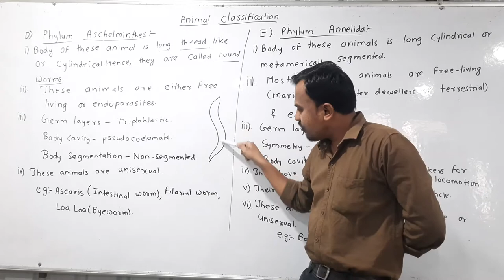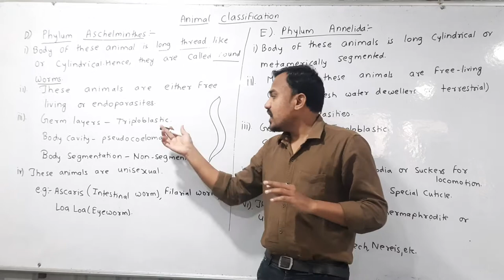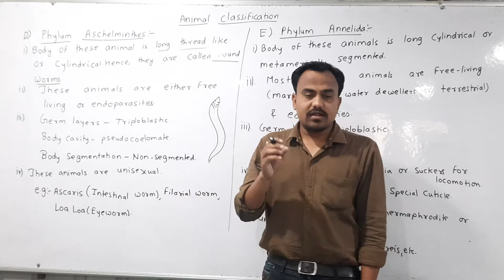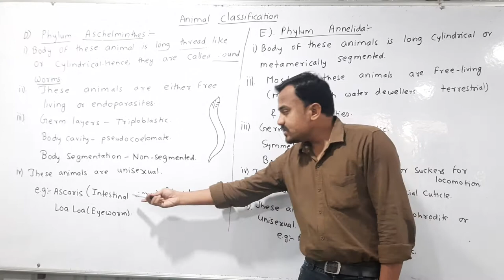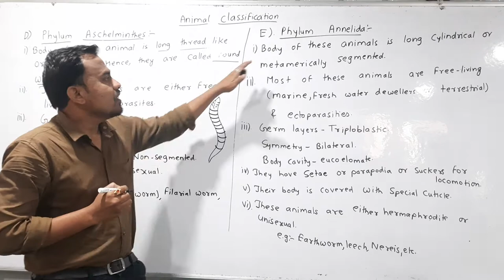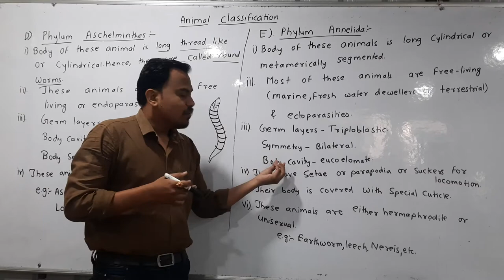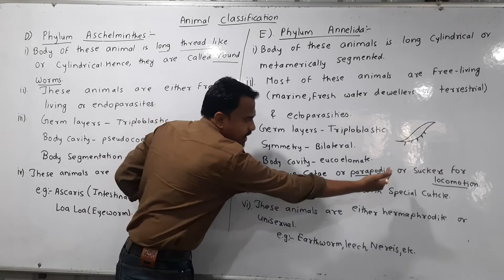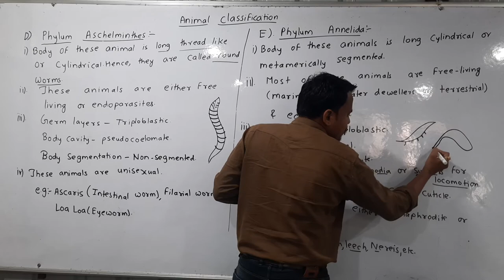Animal classification part 6(phylum aschelminthes and annelida)